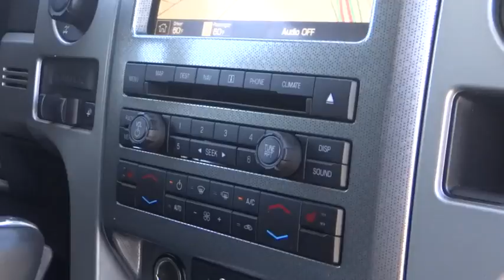2011 Ford F-150 Fontana, Chino, Norco, Moreno Valley, San Bernardino, CA V44566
2011 Ford F-150
2011 Ford F-150 4WD SuperCrew 145 SVT Raptor - Stock#: V44566 - VIN#: 1FTFW1R66BFD40114